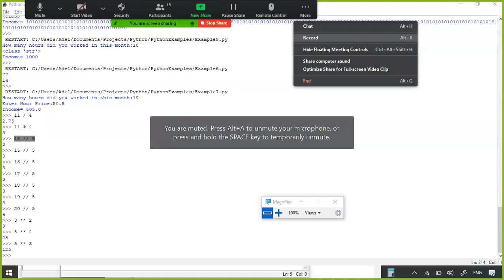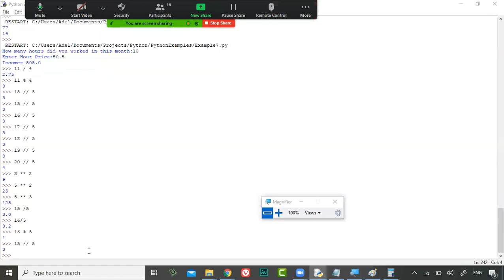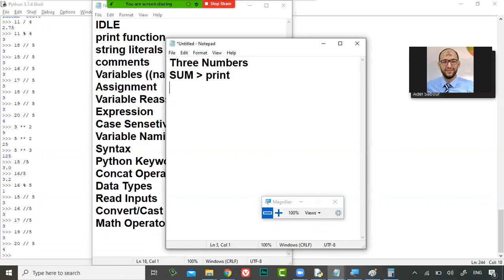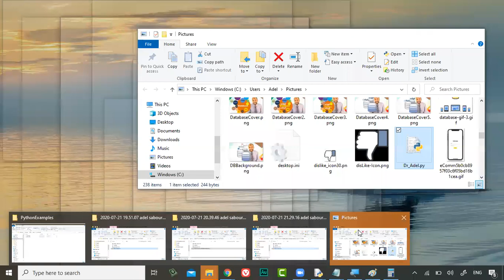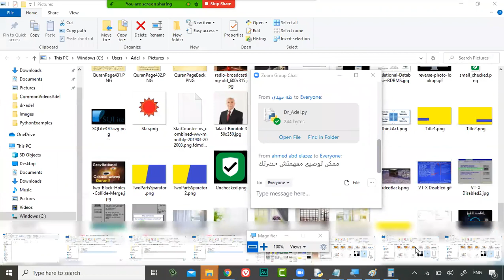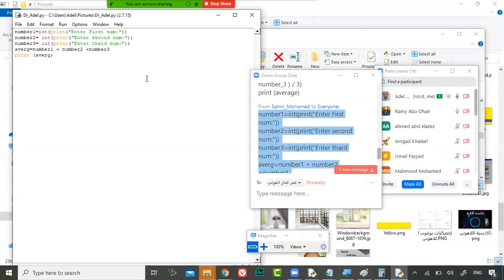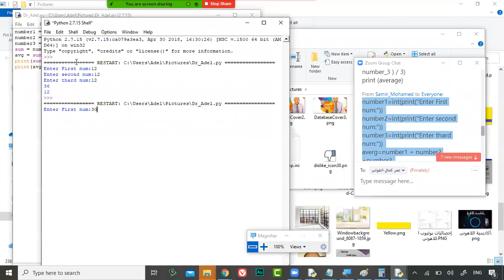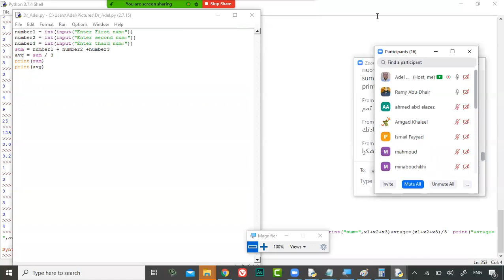4- Python Course L1-Arithmetic Operators, Students Task